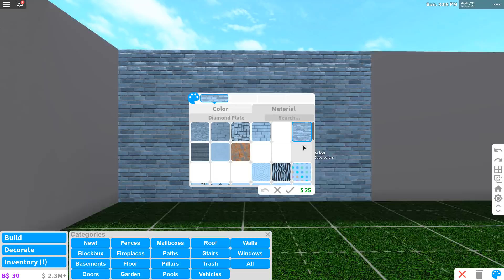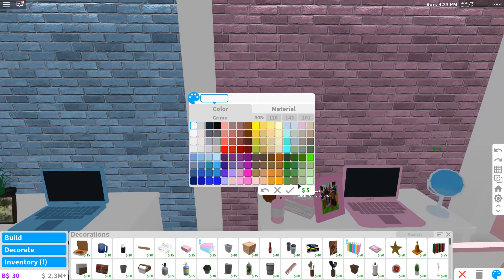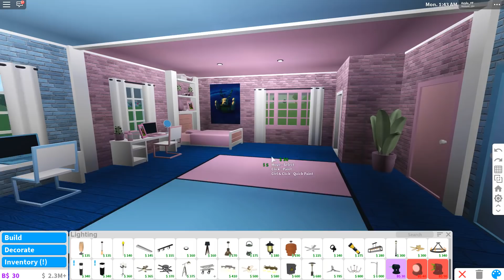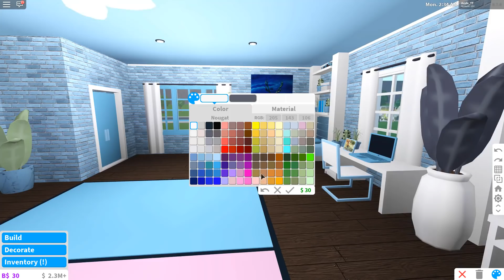Bloxburg: Twin Bedroom (20k)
Hey guys! I have now made a Twin bedroom, which is a nice design and a great size for them! Enjoy the video guys and let me know what you think!

Add my new snapchat for YouTube so you can show me builds, or give me suggestions, or just see my life lol!

Snap: azylo_yt

Other:

Discord name: Azylo#0721

Discord Server: Use the link in my channel art picture at the bottom right.

FAQ:

Sadly I can't as I need it for my videos in game.

Do you need any gamepasses for this?
You will need Advanced placement!

I would, but I don't have a lot of free time, and it is unfair on others.

Thank you to everyone in the tour too!

Thumbnail made on Paint.net!

Intro made using Clipmaker2!

Recorded and edited with Camtasia9!